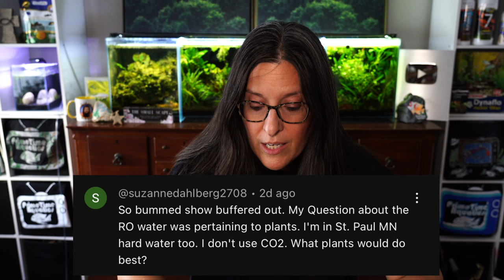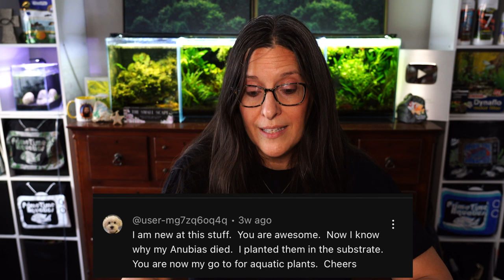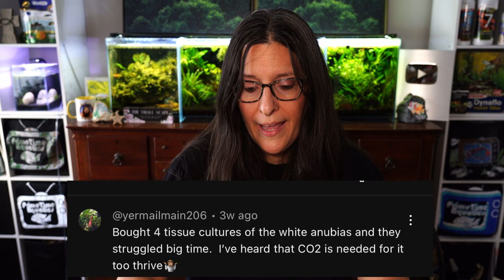Answering Common AQUATIC PLANT Questions!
I thought it would be fun to answer some of YOUR questions today! I am very curious if you like this as a regular video here and there?!

As always, thank you for stopping by!
Joanna :-)